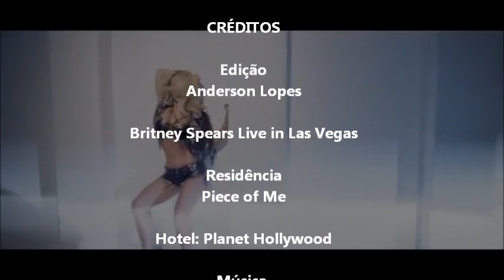Britney Spears - 3 Live in Las Vegas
Britney Spears - 3  (Editado)

Edição: Anderson Lopes
Britney Spears Live in Las Vegas
Residência: Piece of Me
Álbum : The Singles Collection
Composição: Max Martin, Shellback, Tiffany Amber
Produção: Max Martin, Shellback
Gravadora(s): Jive Records e Sony Music
Hotel: Planet Hollywood